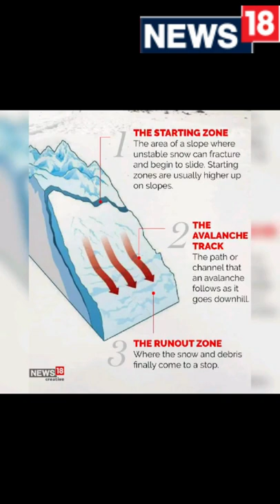Avalanche News Today | Avalanche Video | What Is An Avalanche? | CNN News18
All you need to know about an Avalanche?